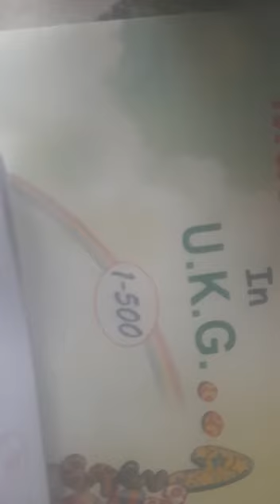Class-UKG, Numbers Name 11 to 30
Video from Er. H. S. BISHT